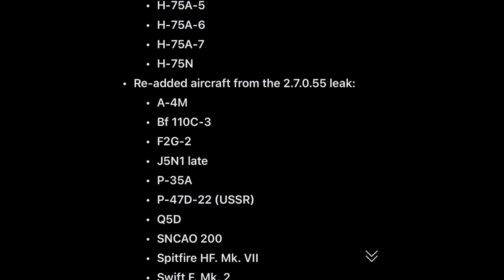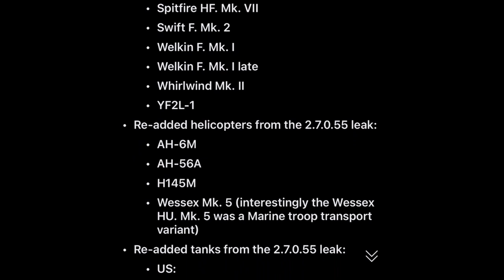وار ثاندر تسريب بعض المركبات اللي راح تنزل مع التحديثات القادمة